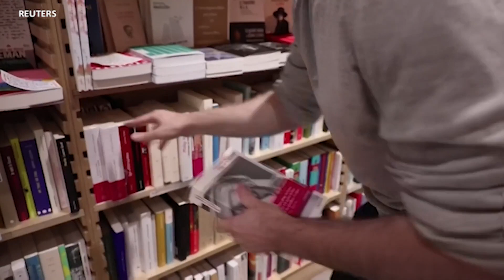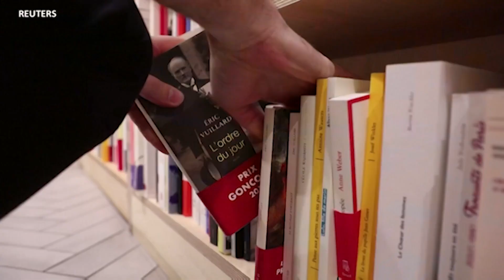'Aristóteles y Dante se sumergen en las aguas del mundo', la secuela del fenómeno literario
La esperada secuela del fenómeno literario y bestseller 'Aristóteles y Dante descubren los secretos del universo' ha llegado a las librerías y próximamente a las salas de cine. Alonso Castillo conversó con el escritor chicano Benjamín Alire Sáenz.